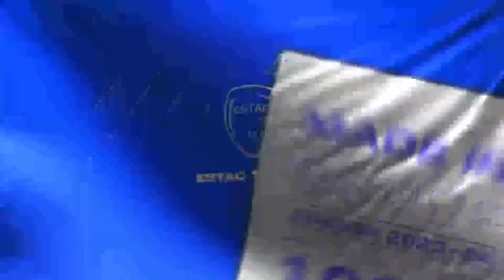Grenoble-ESTAC : Réaction de Doğan Alemdar